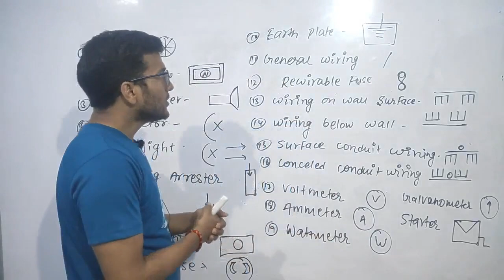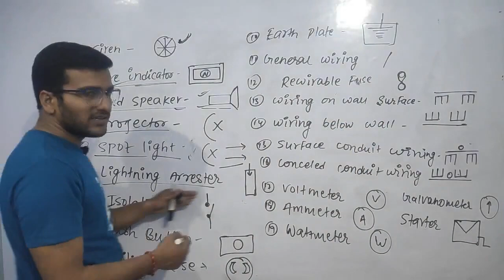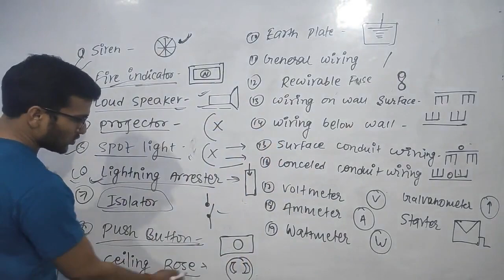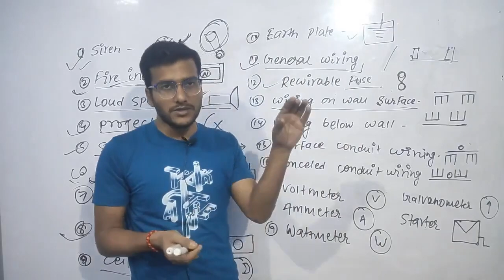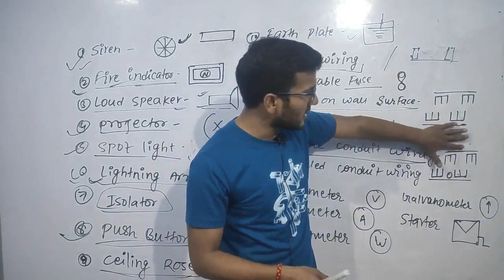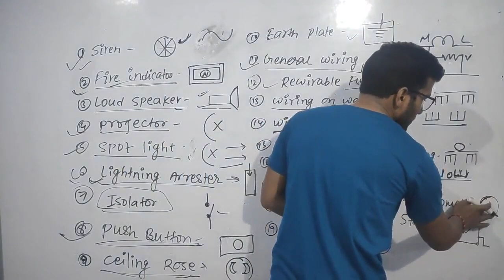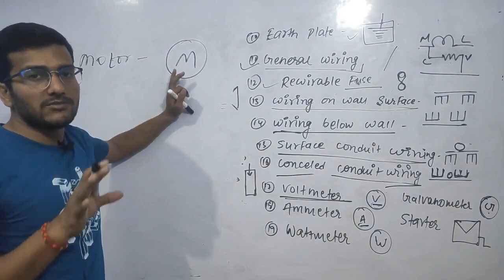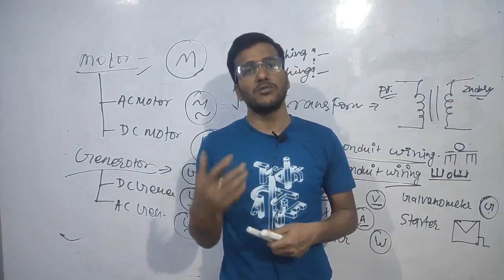Unit 1 Lect 11 | Different Type of Symbols Used in Wirings